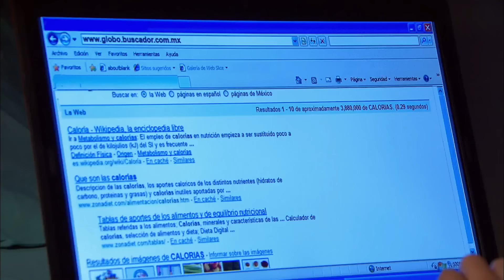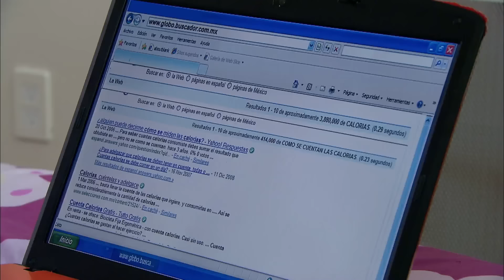Marisol está obsesionada con su peso | Cada migaja | La Rosa de Guadalupe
Marisol está obsesionada con verse delgada por lo que le pide ayuda a su hermana para que le explique cómo se cuentan las calorías y descubre que la papaya es un buen alimento para comenzar con una dieta, así que le suplica a su mamá que le compre esa fruta, pero no se imagina que está poniendo su vida en peligro.